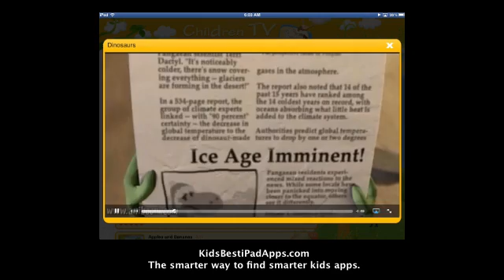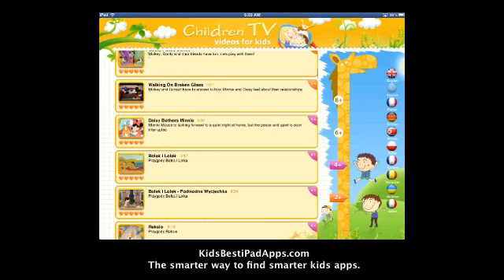Kids Best iPad Apps: ChildrenTV (CyberWalkAbout.com)